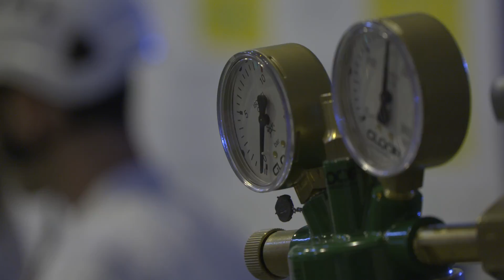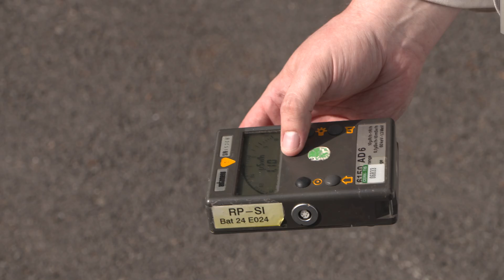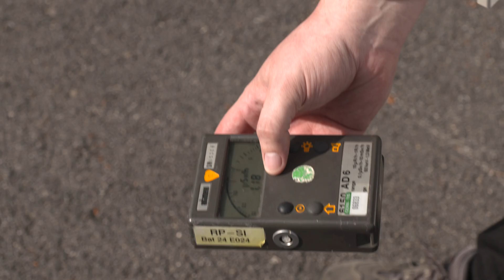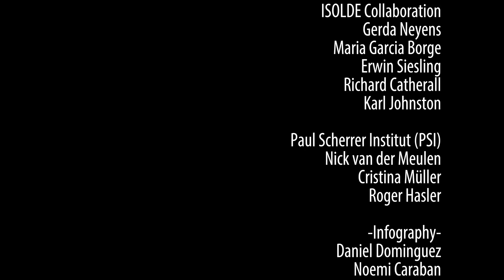Meet ISOLDE: How can ISOLDE help treat cancer?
A mini documentary series on ISOLDE, the nuclear physics experimental facility at CERN, which is celebrating 50 years of cutting edge research. This is how radioactive isotopes, produced at ISOLDE, can be used in society to make our lives better.

Find out more about ISOLDE and the work it does

Credits:
Producer - CERN Video Productions
Director - Christoph M. Madsen, Harriet Jarlett
Script - Harriet Jarlett, Christoph M. Madsen
Voiceover - Anna Cook
Camera - Christoph M. Madsen, Hugo Chemli, Noemi Caraban, Mike Struik
Animation - Arzur Catel